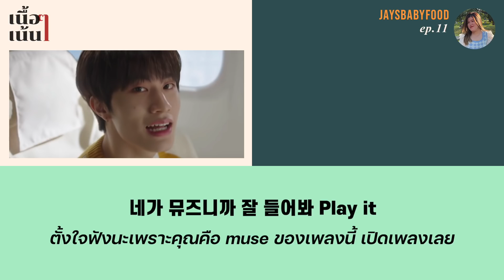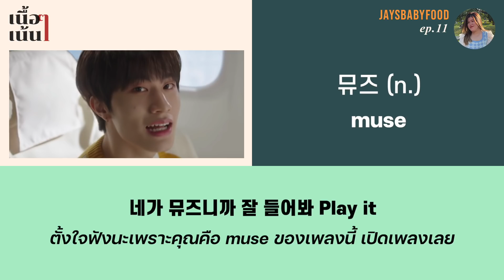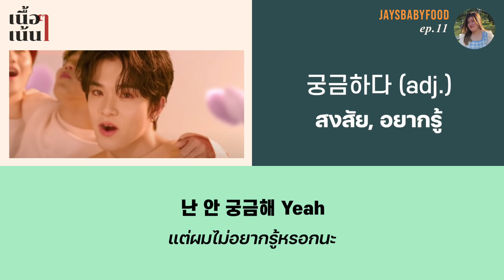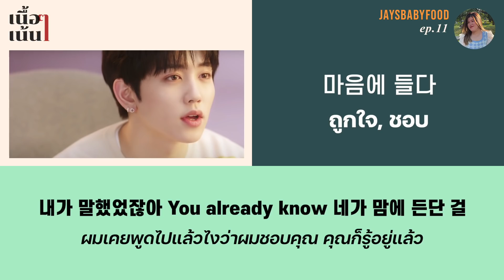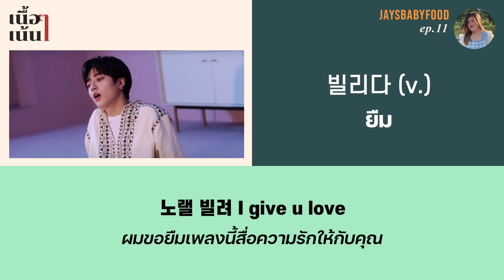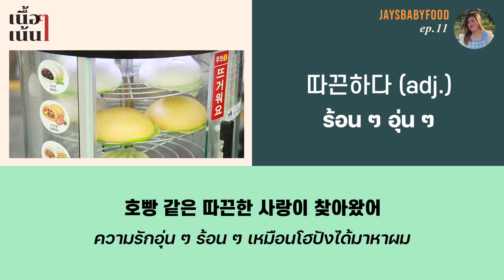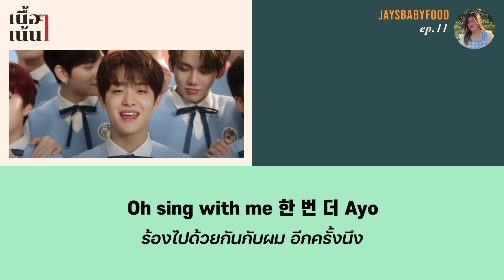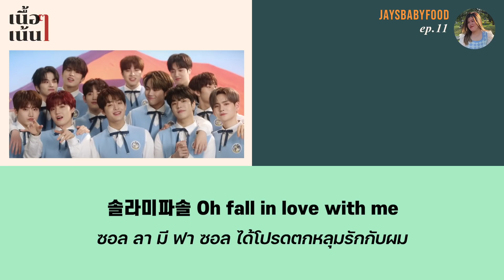[เนื้อๆ เน้นๆ EP.11] 다라리 (DARARI) - TREASURE | jaysbabyfood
ซับคาราโอเกะ เปิด CC ได้เลยค่ะ